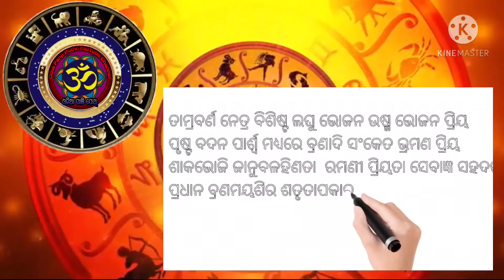Mesha Rashi Ra Janmapkala ||ମେଷ ରାଶି ର ଜନ୍ମ ଫଳ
ଆଜି ଏଠାରେ ମେଷ ରାଶି ର ଜନ୍ମ ଫଳ ବିଷୟରେ ଆଲୋଚନା କରାଯାଇଅଛି । ଆଲୋଚକ ପଣ୍ଡିତ ଶ୍ରୀ ଯୋଗେଶ୍ଵର ଦାସ ।

ଆମର ଅନ୍ୟାନ୍ୟ ଭିଡିଓ ଦେଖିବାପାଇଁ ତଲ ଲିକ୍ ରେ କ୍ଳିକ୍ କରନ୍ତୁ

ଆପଣମାନଙ୍କୁ ଜଦି ଆମର ଭିଡିଓ ଭଲଲାଗୁଅଛି ତେବେ ଆପଣ ଆପଣଙ୍କ ପ୍ରିୟ ୟ୍ୟୁଟ୍ୟୁବ୍ ଚ୍ୟୋନଲ ଓଡିଆ ପାଞି ପୋଥି କୁ ସବକ୍ରାଇବ୍ କରନ୍ତୁ।

ଜଦି ଆପଣଙ୍କୁ ଭଲଲାଗୁଅଛି କିମ୍ବା କିଛି ଶିଖିପାରିଲେ ତେବେ ଆପଣ ଆପଣଙ୍କ ସାଙ୍ଗ ମାନଙ୍କୁ ସେୟାର୍ କରନ୍ତୁ ଯାହାଫଲରେ ସେମାନେ ମଧ୍ୟ କିଛି ଜାଣିପାରିବେ‌ ।

ପଣ୍ଡିତ ଶ୍ରୀ ଯୋଗେଶ୍ବର ଦାସ ଙ୍କ ଦ୍ବାରା ପ୍ରସ୍ତୁତ ।
ଅଧିକ ଜାଣିବା ପାଇଁ ଆମକୁ ଇମେଲ କରନ୍ତୁ

Today Odia Rashiphala